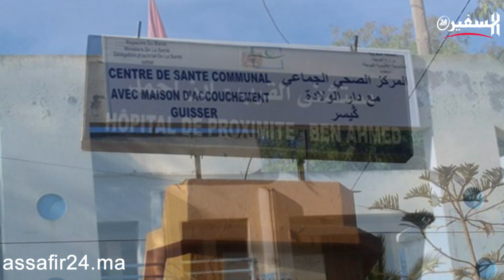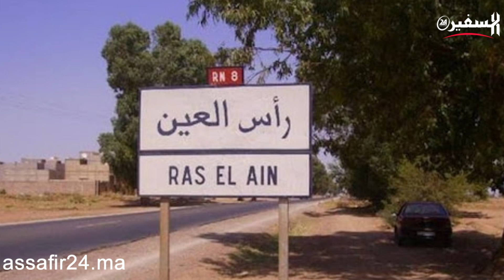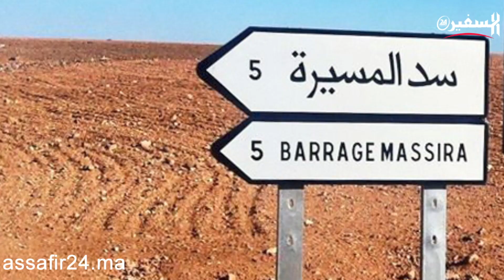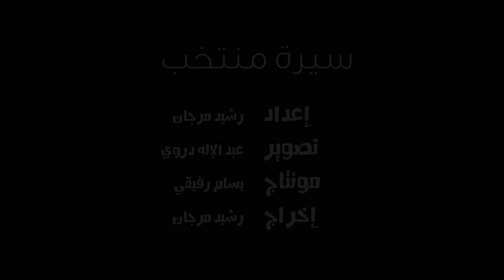مسار برلماني بسطات.. جهود ونتائج محمد غيات